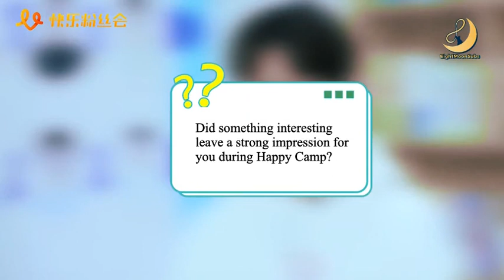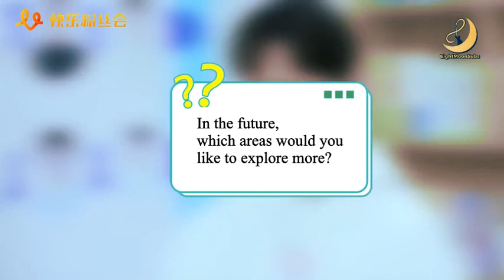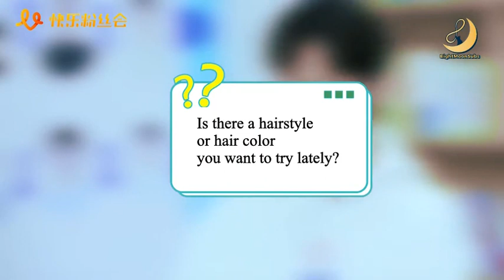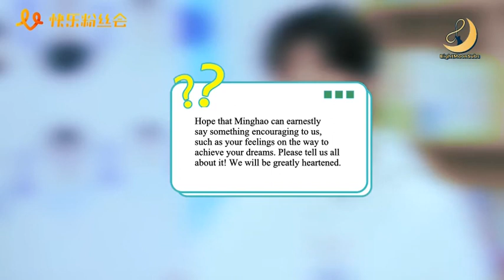[ENG SUB] 190428 Happy Fans Club The8 Interview by EightMoonSubs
Translator: Lisays
Editor: themingles8
Timer & Typesetter: starrymings
Encoder: cheolhansoo95